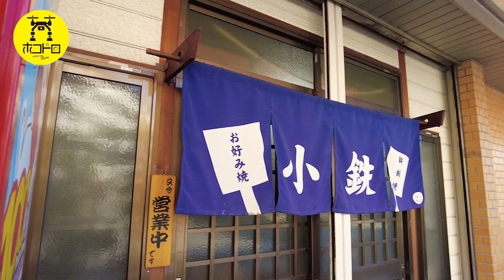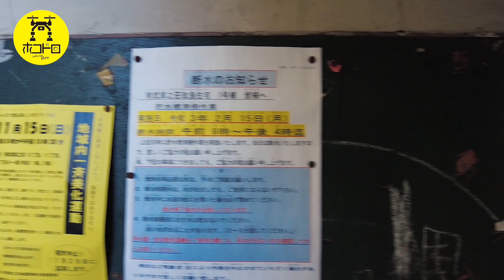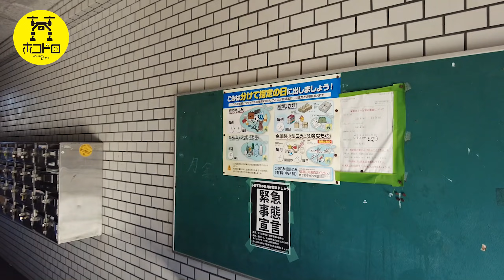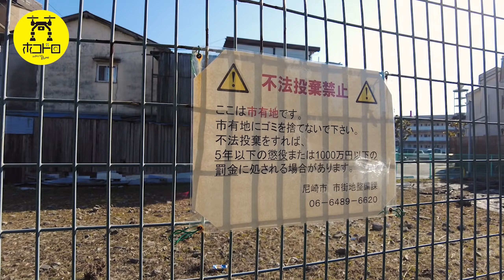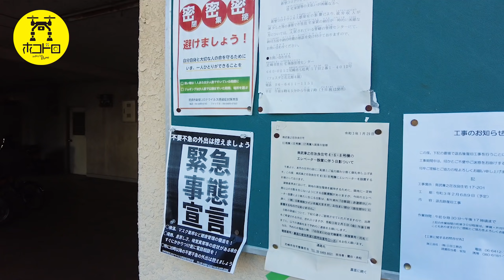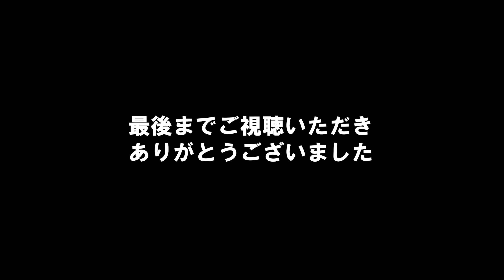【尼崎 守部 コリアン集住地区】朝鮮総連と民団が混在する被差別部落に行ってみた Japan's Untouchables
ほこドロです。
今回は阪急武庫之荘駅の南西に位置する南武庫之荘"通称 守部"。
在日コリアンと共存する被差別部落を探訪しました。

※テロップが早いとご指摘いただいております。
動画制作中についついリキんでしまいました…('Д')
お手数ですが速度を緩めてご視聴ください。
この動画以降は出来る限り調整しておりますのでよろしくお願いいたします。

日本のスラム/廃墟/B級スポット/下町/ノスタルジックな風景など、なにか怖さもあるけど不思議な魅力をもつストリートビューでは行けない、身近にある地域や建物を探訪しています。

気になる地域があれば歩行していきますので
是非コメント欄で教えていただけましたら幸いです。

関連動画